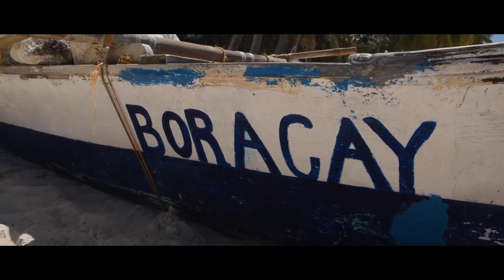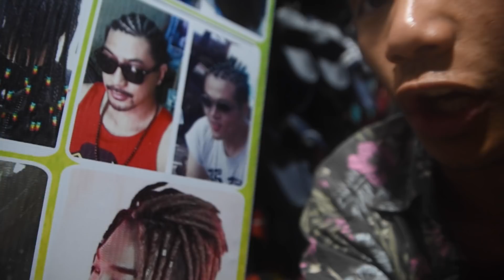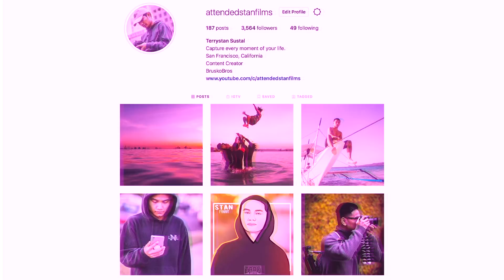Live life to the fullest || Boracay Vlog (BruskoBros)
Boracay was amazing..

HIRE ME?